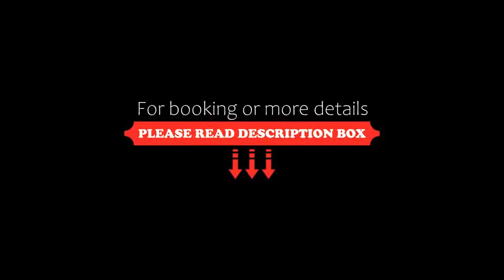Alphotel Milano, Andalo, Italy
About Property:
Alphotel Milano is set in the heart of Andalo, offering views across the mountains of Piz Galin and Paganella. The Oasi del Brenta wellness centre is great for relaxing.
All rooms at the Milano Alphotel come with Wi-Fi access and a panoramic view. Most rooms have a balcony.
You have plenty of common spaces at the Alphotel, including a bar, lounge and reading room. Children will enjoy the mini club.
The hotel is just a short walk from the main ...
Property Type: Hotel
Address: Via Dossi 8, 38010 Andalo, Italy
Searching For
1. Alphotel Milano - Andalo - Italy
2. Alphotel Milano - Andalo - Italy Address
3. Alphotel Milano - Andalo - Italy Rooms
4. Alphotel Milano - Andalo - Italy Amenities
5. Alphotel Milano - Andalo - Italy Offers and Deals
Audio Credit:
Track Title: Reasons To Hope
Artist: Reed Mathis